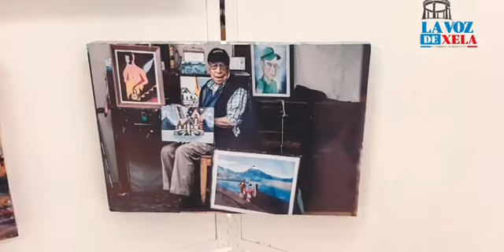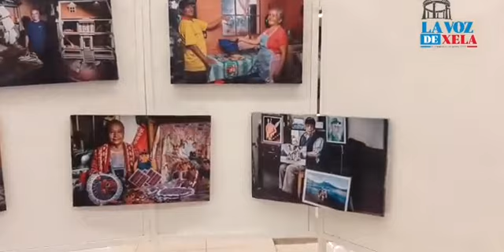Feria de emprendimiento de adultos mayores "Volviendo a la vida" en Pradera Xela